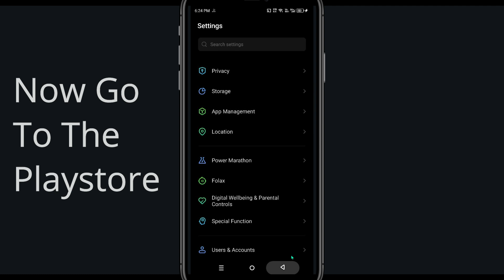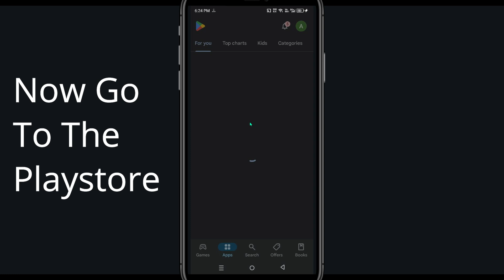Fix Family Island Unfortunately Has Stopped | Family Island Stopped Problem | PSA 24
In today's Video i will show you How To Fix Family Island App Not Working Problem Android & Ios | Family Island Not Open Problem. If you are receiving this problem then it will help you to get rid of this problem. Apart from that, if your Family IslandApp unfortunately has stopped or keeps stopping then it will be very useful for you...